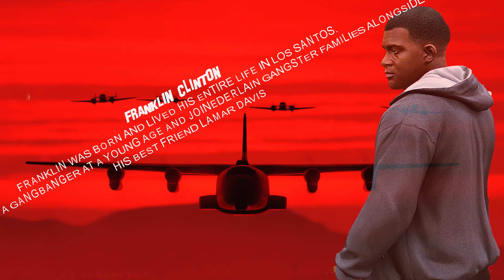Grand Theft Auto V : Meltdown (PS5 Gameplay)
Meltdown is a main story mission in Grand Theft Auto V given by Solomon Richards , involving Michael De Santa.

Michael heads to Ponsonbys, where he buys a tuxedo for the Meltdown premiere. Jimmy meets him outside with a limousine. They head to the Oriental Theater on Vinewood Boulevard, where the premiere is being held.

Lamar's in trouble and needs help.
objectives :-
00:00 - Intro
00:13 - Buy your tuxedo in Ponsonbys to attend the Meltdown premiere.
00:48 - Get in the limousine.
03:27 - Go to the red carpet.
05:50 - Save your family.
06;55 - Take out the hostage taker.
07:35 - Clear the house of Merryweather.
09:49 - Go to your family.